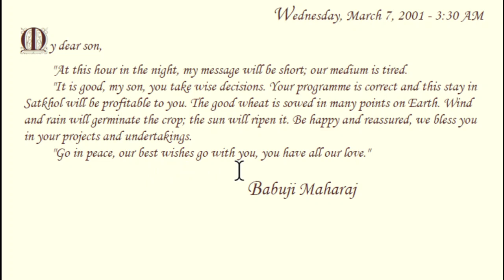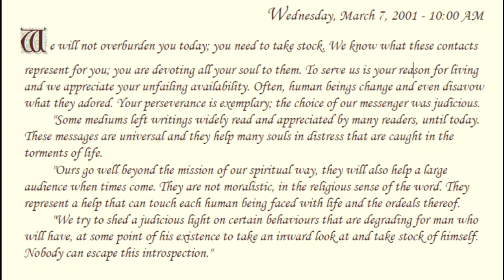Daily Whispers from Brighter World , Seventh Series-Reflections : 7 Mar 2001